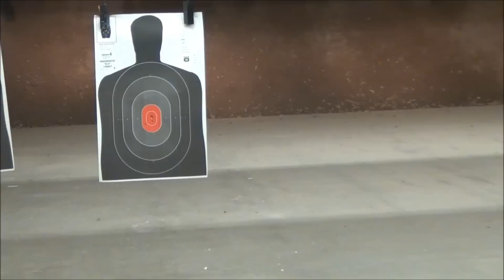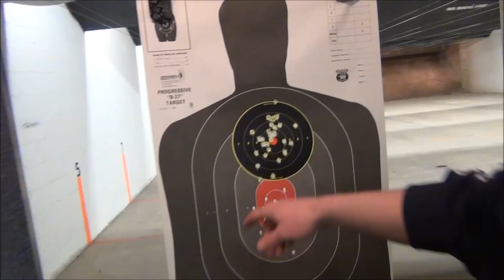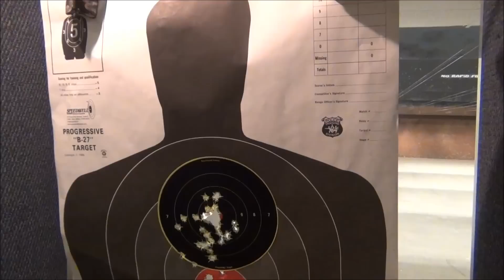Father & Son Shooting day